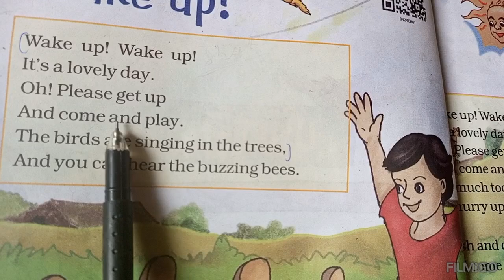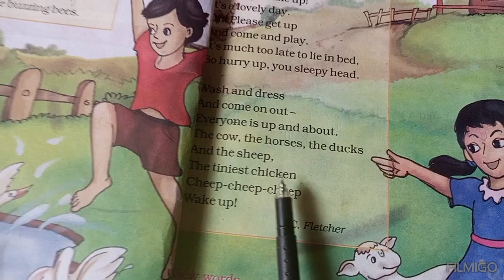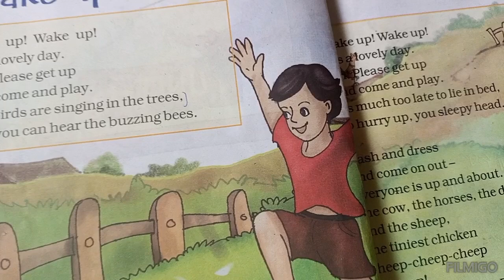4 th English# 1. Wake up# Explained in Marathi# NCERT